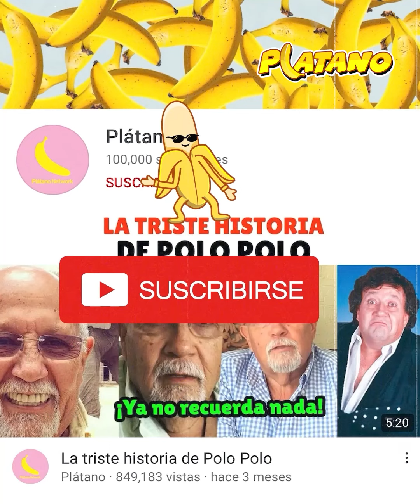Por esta razón Nodal podría acabar con Ángela Aguilar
Angela Aguilar quiso aclarar los rumores que la señalaban por arruinar la familia de Cazzu, pero sus declaraciones terminaron empeorando todo…